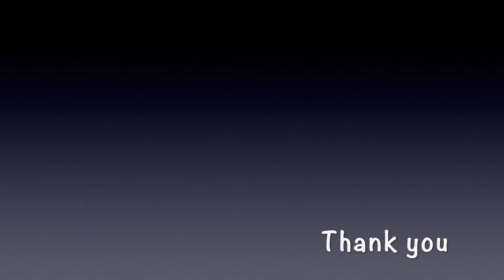早速我が家に慣れたかな？アメショ仲良しきょうだい【アメリカンショートヘア】Cuddly Kitten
アメリカンショートヘアのきょうだい　ルナ♀とメロ♂を我が家に迎え、その後数日間の様子です。